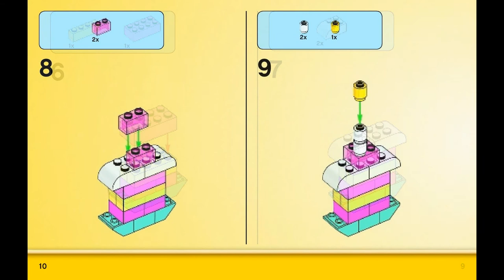Cake (how to build) | LEGO CLASSIC 10694